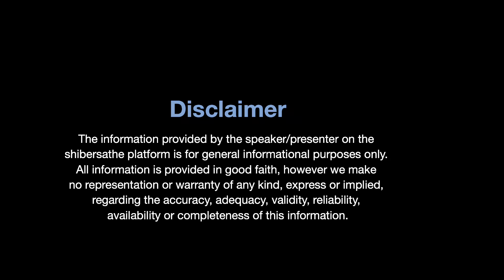Barhanti Purulia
What is Baranti famous for?
How to reach Baranti Purulia from Kolkata by train?
কলকাতা থেকে ট্রেনে বড়ন্তি পুরুলিয়া যাওয়ার উপায়?